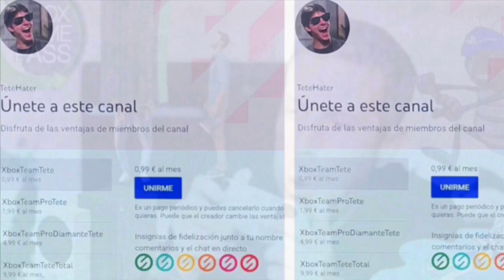💣GRATIS En Xbox💣